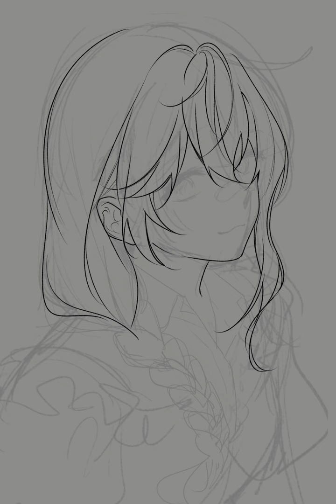[Speed painting] 커미션 타임랩스 [EZandSR]